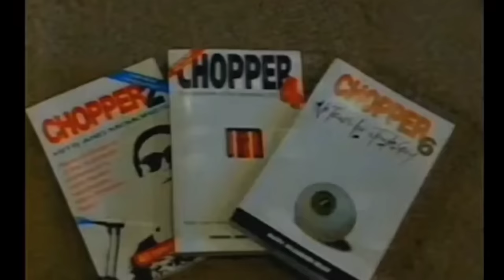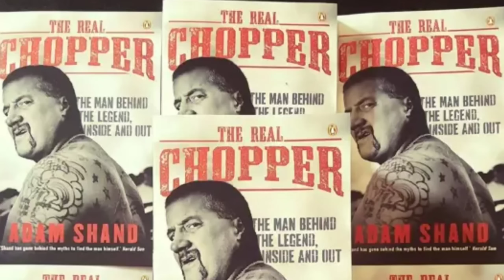Chopper Read & the Disappearance of Sydney Collins. What really happened?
Mark Brandon Chopper Read was one of Australias most notorious,  and infamous Criminals.

In 1992 he was convicicted of shooting his former friend Sydney Collins.

10 years later Sydney Collins disappeared, and has never been seen since.

Chopper claimed to be involved in the disappearance.

Was Chopper Read involved? Or was it another of Choppers tales?